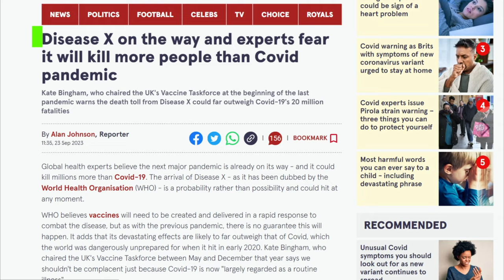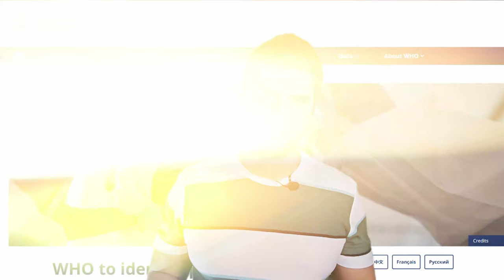Disease X- Bigger than Covid-19 in Hindi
Get ready to dive into the mysterious world of "DISEASE X" with our spine-chilling video, "Unveiling Disease X: A hazard loading" Brace yourself as we unravel the enigma behind this looming danger that threatens humanity. In this gripping exploration, we delve deep into the origins, symptoms, and potential consequences of Disease X. From its clandestine emergence to its unsettling global ramifications, we leave no stone unturned in deciphering this dark medical enigma. Through expert interviews, captivating visuals, and thought provoking analysis, we aim to shed light on the looming shadow cast by Disease X. As the unknown lingers, we strive to inform and empower viewers, equipping them with knowledge to understand, combat, and protect against this potent threat. Join us on this hair-raising journey as we navigate the complexities and uncertainties surrounding Disease X. Prepare for chilling revelations, startling statistics, and gripping narratives that will leave you on the edge of your seat. Our mission is to arm you with the information needed to safeguard yourself and your loved ones. Subscribe now for the latest updates, in-depth discussions, and expert insights on the evolving landscape of Disease X. Stay tuned and be part of our community's relentless pursuit to understand, prevent, and conquer this haunting menace.
Did you know that there's a mysterious disease lurking in the shadows, a threat more haunting than ever before? It's called Disease X, and today, we're unveiling its chilling nature. Brace yourself for a glimpse into an unknown and deadly enemy that could change the world as we know it. Disease X is a term used by the World Health Organization to classify the next potential disease outbreak, one that can be caused by a pathogen yet to be identified. It could emerge without warning, spreading rapidly and taking countless lives. The unpredictability of Disease X is what makes it so terrifying. Despite advancements in medical science, we have yet to understand its origin, transmission, and treatment. This enigmatic threat could be lurking anywhere, in any corner of the globe, and we are ill-prepared to face it. Imagine a world where a single disease could cripple our healthcare systems, overwhelm our hospitals, and devastate our communities. Disease X has the potential to bring our society to its knees, causing widespread panic and fear. To combat Disease X, we must prioritize global health preparedness. We need to invest in research, detection capabilities, and vaccine development. We cannot afford to be caught off guard, as the consequences could be catastrophic. We must come together as a global community to prepare, to collaborate, and to share knowledge and resources. Only by working hand in hand can we hope to stand a chance against this lurking threat. In a world already besieged by various diseases, Disease X is a chilling reminder that we cannot afford complacency. We must remain vigilant, proactive, and united in the face of this haunting threat.

Welcome to Your dose of Personal Growth and development - Bloom & Evolve where Abhi & Hasan bring to you the most interesting pieces of wholistic Self-development content that will help you UNLOCK the 2.0 You!

Music credits
Music from Uppbeat (free for Creators!)